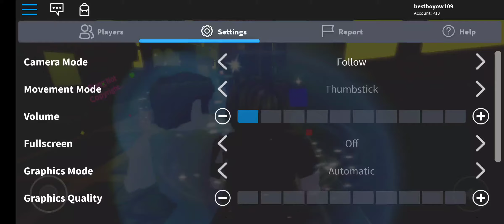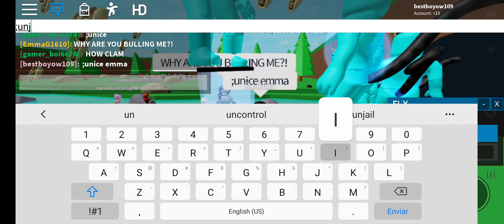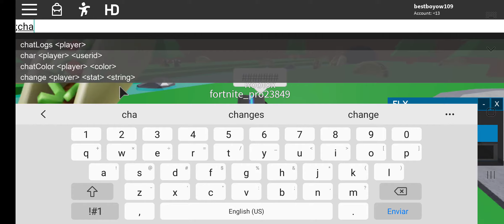How to get Badges and more!!!